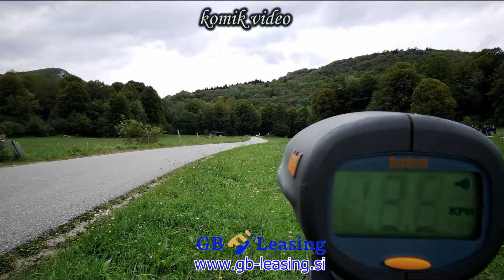Kravos & Troha rally Nova Gorica 2022